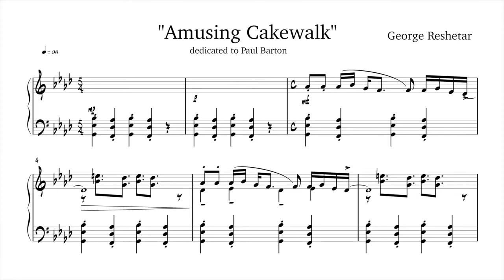George Reshetar Amusing Cakewalk for piano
Юрій Решетар "Amusing Cakewalk"
George(Yuriy) Reshetar is a Ukrainian composer, jazz pianist, song-writer and arranger. Member of National Composer Union of Ukraine. His music contains elements of neoclassicism, impressionist tendencies, synthesis of jazz with an academic musical culture, stylistic features of Slavic folk traditions. He is the author of many works for the symphony orchestra, chamber instrumental, and piano